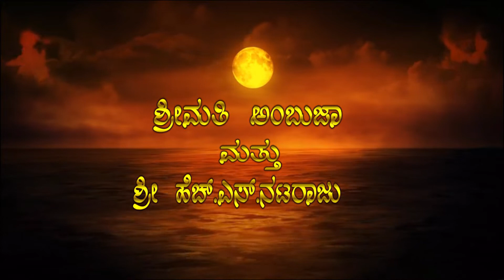ಗೃಹಪ್ರವೇಶ \\ - ಶ್ರೀ ಗಣೇಶ ನಿಲಯ ಗೃಹಪ್ರವೇಶ \ ದಿನಾಂಕ 10-8-2022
ಶ್ರೀ ಗಣೇಶ ನಿಲಯ ಗೃಹಪ್ರವೇಶ
 ಶ್ರೀಮತಿ ಅಂಬುಜಾ
 ಮತ್ತು
 ಶ್ರೀ ಹೆಚ್.ಎಸ್.ನಟರಾಜ್
 ಹುಲ್ಲಹಳ್ಳಿ
ಮತ್ತು
 ಹೆಚ್.ಎನ್. ಜಯಪ್ರಕಾಶ್
ಮತ್ತು
 ಸಿ.ಎಸ್. ಶಿಲ್ಪಾ
 ವಿವಾನ್ ಸೂರ್ಯ
 ವಿನುಷಾ ಹೆಚ್.ಜೆ.
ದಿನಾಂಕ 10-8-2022